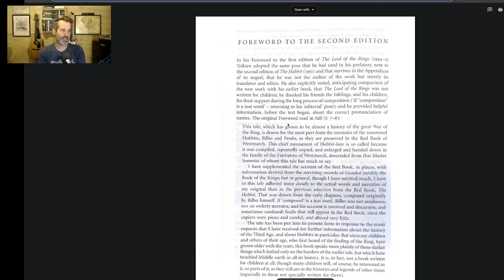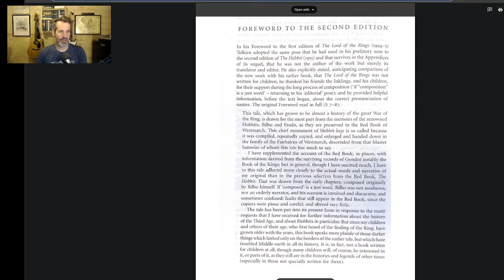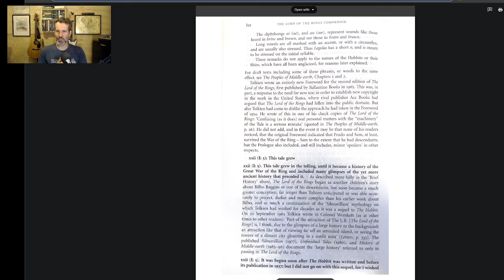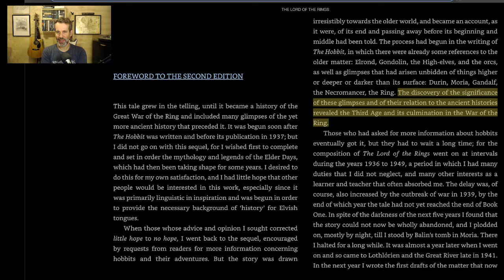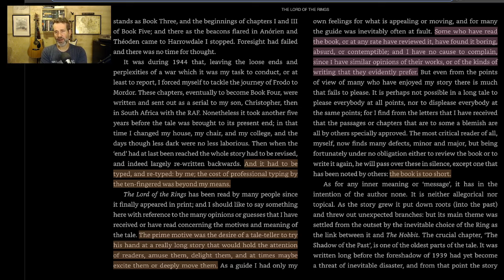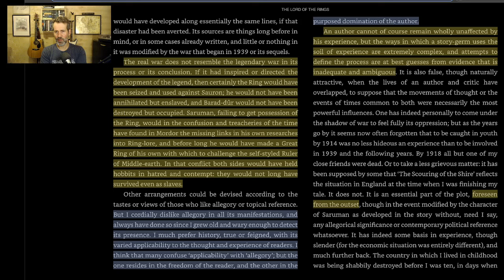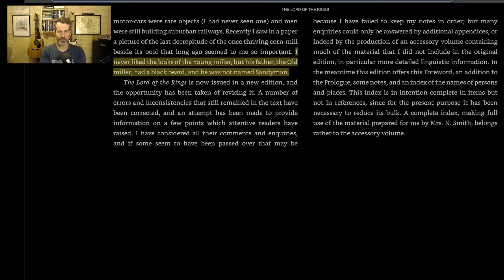Lord of the Rings » Tolkien's Foreword(s)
Welcome to The Tolkien Road, episode 381!

In this bonus episode of DO NOT BE HASTY, we’ll be considering this highly important and controversial question: WHAT DID TOLKIEN SAY LORD OF THE RINGS WAS ABOUT?

We’ll do so by exploring Tolkien’s Foreword to the Lord of the Rings.

Or should I say…Fore-WORDS!

Indeed, the first and second editions contain entirely different Forewords by Tolkien, and each has its own peculiarities that will be of interest to all of us Tolkien deep-divers!

Join us!

SPECIAL THANKS
John R
Kaitlyn of Tea with Tolkien
Melkor27
KG
SaberSystems
Jeremy D
Emilio P
Jonathan D
Richard K
Paul D
Julia
Werty
Chris B
Tuor91
Carolyn S
Emiel K
Brian O the 2nd
Jonathan R
Matthew W
Daniel D
Harrison C
Seb M
Willbo Baggins
Ms. Anonymous
Andrew T
Redhawk
Shannon S
Brian O (the 1st)
Zeke F
James L
Chris L
Asya V
Ish of the Hammer
Teresa C
David of Pints with Jack
Eric B